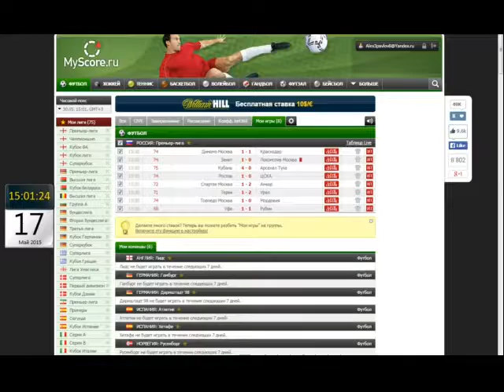Чемпионат России 2014 15 Уфа 1 1 Рубин Карадениз